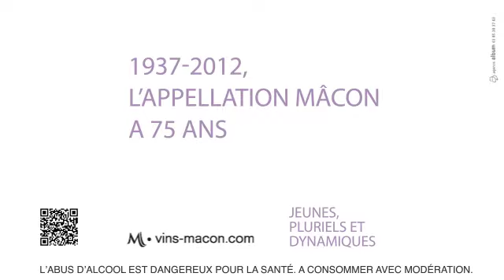19 sur 27 : Qu'on nous goûte et c'est chose faite...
Qu'on nous goûte et c'est chose faite... Animation des Vins Mâcon conçue et réalisée par l'Agence Album, illustrée par Serge Bloch pour les 75 ans de l'appellation Mâcon